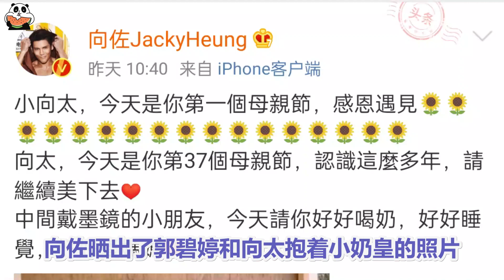向佐晒郭碧婷和向太合影，女儿正脸胖嘟嘟，甜蜜称呼郭碧婷小向太